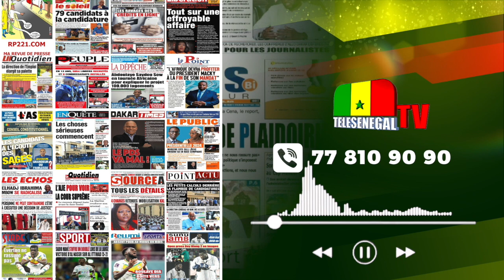Suite combat SONKO/ETAT, Les Sages arbitrent, Ndella Madior Diouf cernée-Revue de Presse 27 Décembre